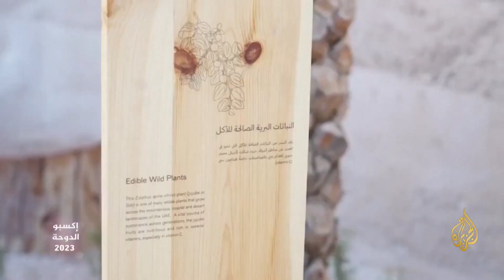تغطية معرض إكسبو 2023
نافذة مباشرة ضمن برنامج الجزيرة هذا الصباح تستضيف الدكتور سعد شنك عالم في معهد قطر لبحوث البيئة والطاقة التابع لجامعة حمد بن خليفة، عضو مؤسسة قطر